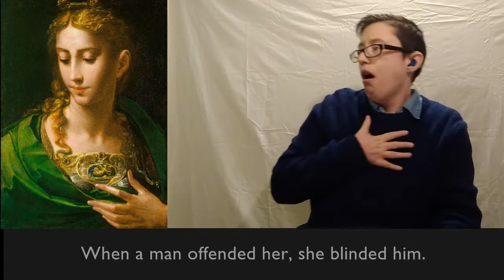BSL: Parmigianino's 'Pallas Athene'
British Sign Language video content on Parmigianino's 'Pallas Athene'